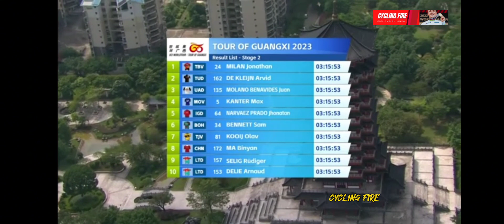MOLANO 🇨🇴 CERCA De La VICTORIA | TOUR De GUANGXI 2023 | Etapa # 2 | km Final